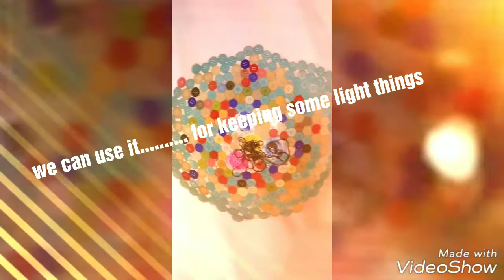Buttons bowl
A bowl made with buttons